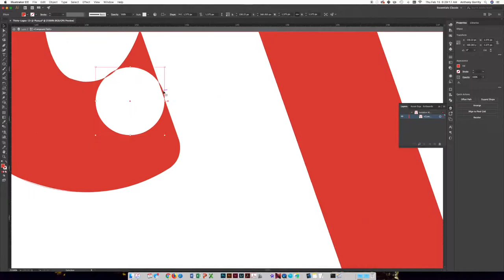Thirty Logos JJ Pizza (Day 13)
JJ Pizza has been cooking up Chicago pizza since 2002 and was voted #1 for the area. Logo required DF4337 red.

At the beginning, my sketches felt super corporate. I’m good at clean and minimal, but how could I make that strength fit a Chicago pizza joint!? Da Bulls, da bears and saasage, were three things that made it into my word list, and the icon ended up being a play on the Chicago Bulls + 🍕 + The 2 Aj’s for the horns, and boom!